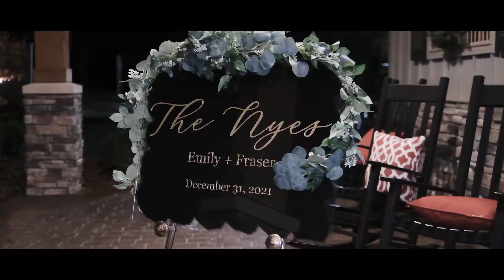The Nye's - Trailer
Fraser & Emily Nye - Wedding & Reception at Legacy Stables & Events, Winston Salem, NC.

Hair - Updo's Studio
Visions Catering, Floral & Decor
Photography - Amanda Sutton Photography
Cake - Artsy Cakesy
Live Music - Sleeping Booty Band
Apparell  - Rusted Root Rentals
Nitsa's Apparel
DJ - Sound Illusions Events

If you are interested in our wedding cinematography packages.